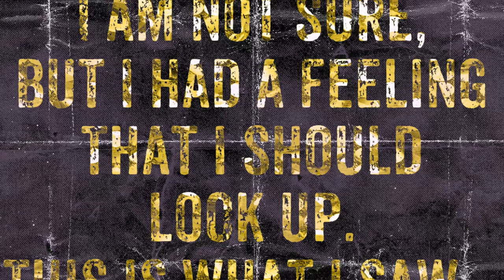My First Time...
LOOKUPMORE project an advocacy effort and blog that intends to utilize a blend of photojournalism, reflection and research to discuss life in the 21st century—that is, according to a “dirty-thirty”—ish millennial child that was formally educated in Social Work and currently practicing as a Bartender.